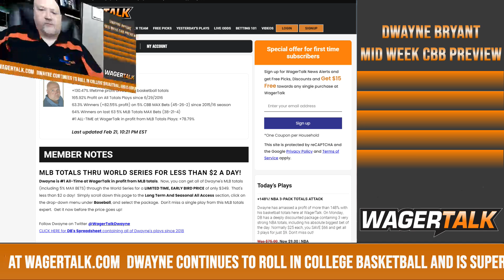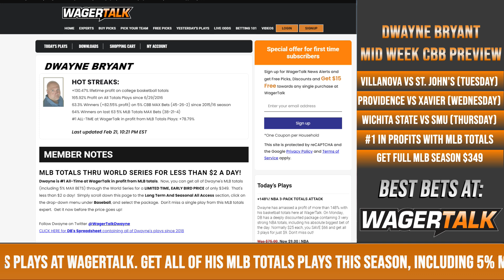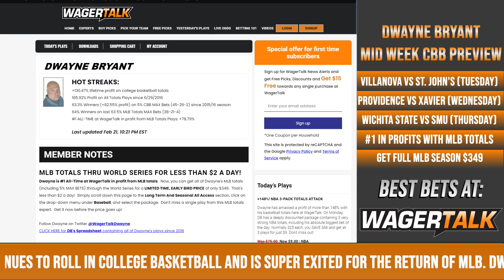College Basketball Picks and Predictions | NCAA Basketball Betting Previews February 23-25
College Basketball Picks and Predictions for February 23-25. WagerTalk handicapper Dwayne Bryant offers his thoughts on three mid-week college basketball games: Villanova vs St. Johns; Providence vs Xavier; and Wichita State vs SMU. Since the 2015-16 NCAA Basketball season, Dwayne is WagerTalk's top college basketball totals specialist.

Tuesday: Villanova vs St. John's
Wednesday: Providence vs Xavier
Thursday: Wichita State vs SMU